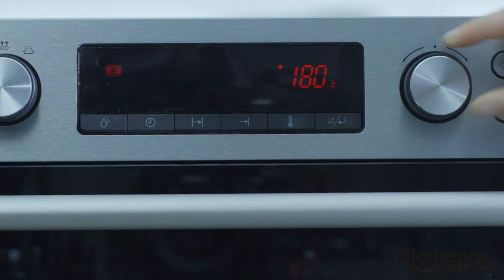Bloemkoolfrittata met paprika en hazelnoten - Allerhande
Deze lekkere bloemkoolfrittata met paprika en hazelnoten maak je gemakkelijk zelf. Heerlijk als je gasten krijgt en niet de hele tijd in de keuken wilt staan. Bijzonder, snel en uiteraard lekker.

Fruiten en bakken
Verwarm de oven voor op 180 graden en snijd een halve bloemkool in kleine roosjes. Snipper twee uien en fruit ze in twee eetlepels zonnebloemolie op middelhoog vuur. Voeg een eetlepel salie toe en bak vervolgens vier minuten de bloemkool mee.

Met een eitje
Klop ondertussen in een ruime kom een mengsel van eieren, een beetje melk en Parmezaanse kaas. Breng op smaak met peper en eventueel zout. Vet daarna een quichevorm in (doorsnede van 28 centimeter). Verdeel het bloemkoolmengsel over de vorm en snijd gegrilde paprika’s in dunne repen. Leg de paprika op de bloemkool en schenk vervolgens het eimengsel erover. Bak de frittata in het midden van de oven in ongeveer 25 minuten goudbruin en gaar.

Hazelnoten on top
Verwarm, terwijl de frittata in de oven staat, een koekenpan zonder olie of boter. Rooster hierin de 50 gram hazelnoten in 2 minuten goudbruin. Laat ze afkoelen op een bord en hak grof. Bestrooi de frittata met de hazelnoten en serveer. Zo maak je een bloemkoolfrittata met paprika en hazelnoten.